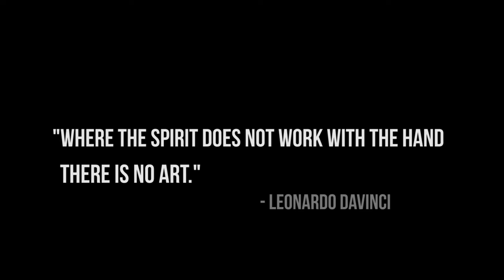"Unleash The Dragon" - TBRN Designs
TBRN Designs a.k.a The Big Red Nose, took on the challenge to replicate Barry Seah's Oriental Hayabusa, featuring the pheonix and dragon. I'd say he nailed it!

You can find us, Motorgrapher at